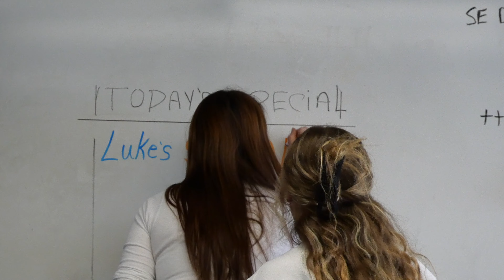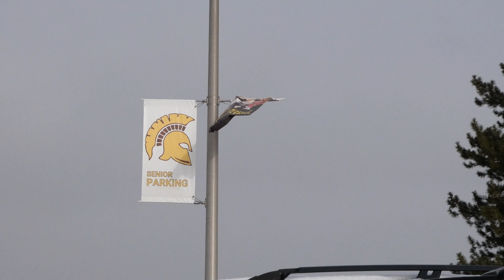Senior Year = Easy??